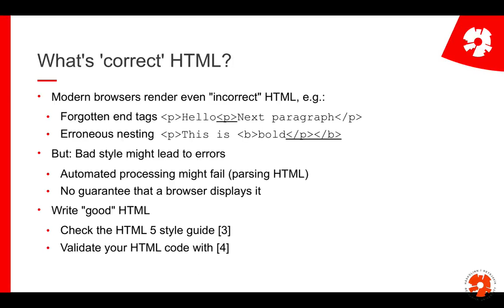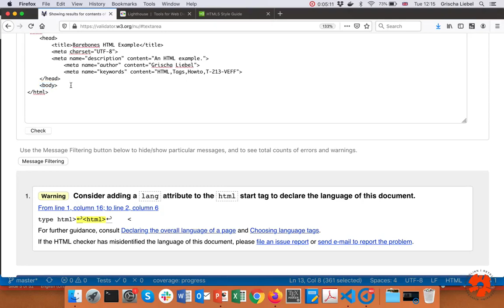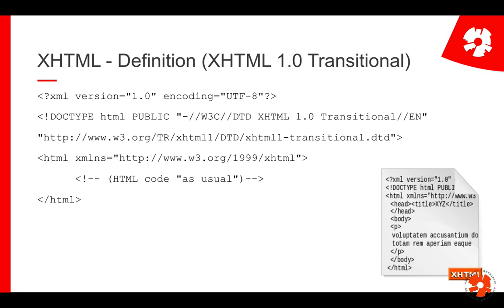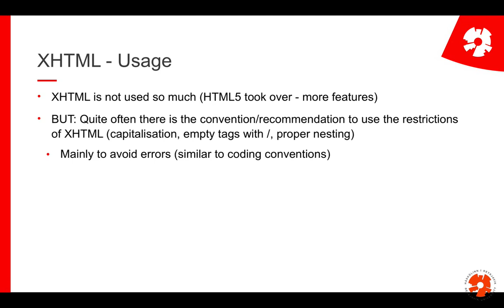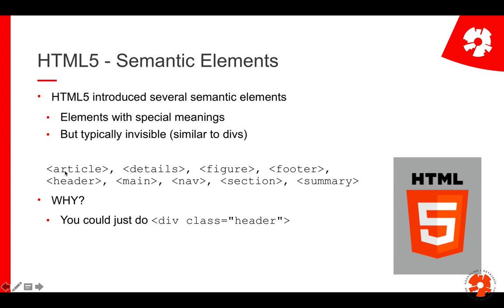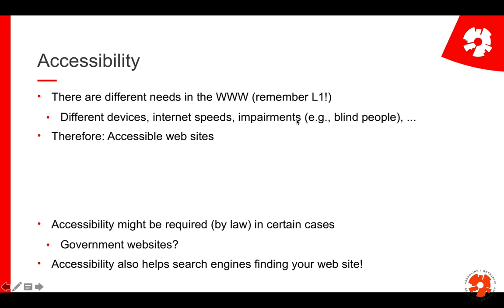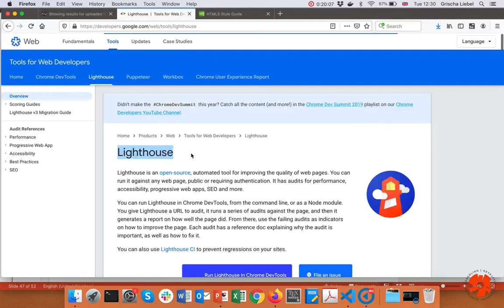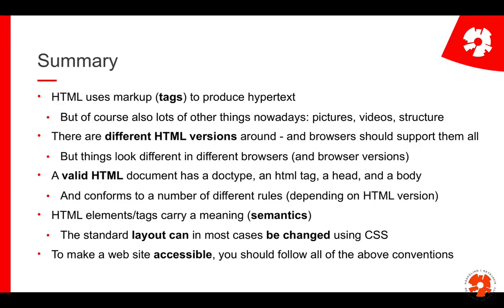Web Programming I: L3/4: HTML, part 4: Valid HTML